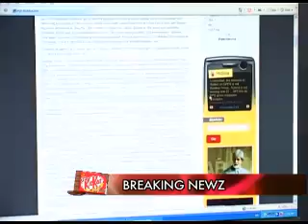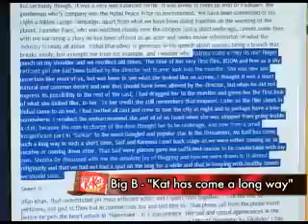Ms Kaif has come such a long way in such a short time, say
B-towns biggest celebs recently showed up at the GQ Man of the Year Awards event held at Mumbais Grand Hyatt hotel. Amitabh and Jaya Bachchan, Abhishek Bachchan and Aishwarya Rai Bachchan, Katrina Kaif, Kareena Kapoor and Saif Ali Khan, Irrfan Khan, Karan Johar, Lara Dutta and Abhay Deol all lit up the evening with their presence!

While Amitabh Bachchan received the Lifetime Achievement Award; Abhay Deol was awarded with the Breakthrough Talent title and surprisingly Saif Ali Khan stole the most stylish Award. Apparently his lady love also managed to win an award. It seems after this event Big B was super amazed with Katrina Kaifs success. And so he expressed his views for pretty Kats in his blogtake a look!